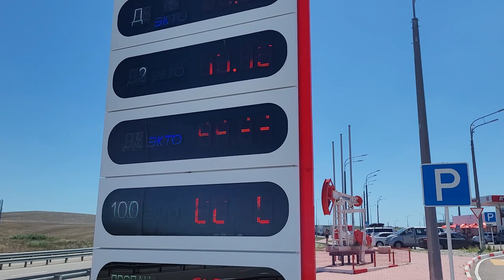Огромная очередь на заправке на границе с Крымом. Цены на бензин. (Папа Может)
Всем привет!!! Начинаем наше большое путешествие по курортам полуострова Крым!!!

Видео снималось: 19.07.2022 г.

 на развитие канала (Собираю деньги на квадрокоптер, чтобы делать обзоры более интересными)

Наши группы в Телеграм: Папа Может. Новости юга
Папа Может общалка:

Отдых в Джемете. Мы бы не приехали, если бы не одно НО! Вся правда об отдыхе в Анапе.